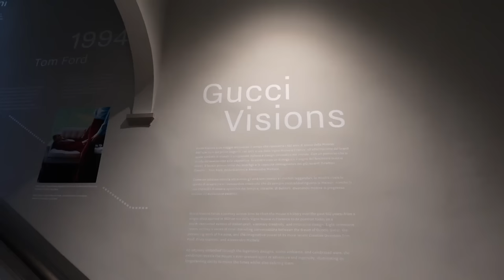Florence Vlog! Italian Cooking Class, My new Prada Baby Bag, Driving a Ferrari, Everything we did!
EverlaneThe ReLeather Court Sneaker

Madewell The Sling Crossbody Bag in Leather

Abercrombie & Fitch Tuckable Easy Turtleneck Sweater

Everlane The Supima® Form Funnel Neck Tee

Abercrombie & Fitch Cable Short Cardigan

Abercrombie & Fitch Cable Wedge Crew Sweater

Jason's Cardigan

Prada Re-Nylon baby bag

Best Pizza in Florence - Cucina Torcicoda

Places we got Gelato - Vivoli & Venchi

Best Focaccia Sandwich - All'Anticio Vinaio

Gucci Garden + Museum  - be sure to make a reservation

Best coffee for a pourover - Ditta Artigianale

Favorite brunch spot - Melaleuca

Place to watch sunset - Piazzale Michelangelo

The camera I use:

The Mic I use -